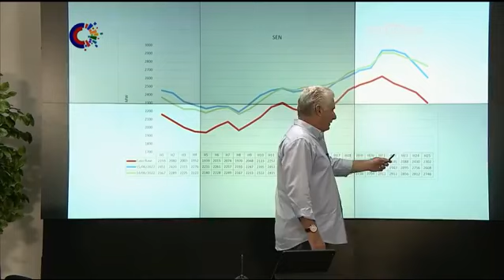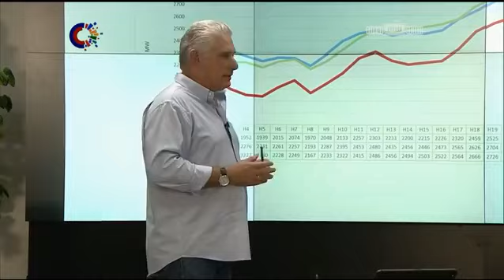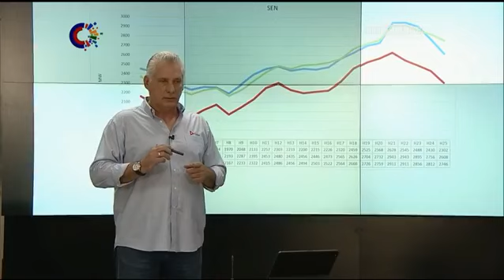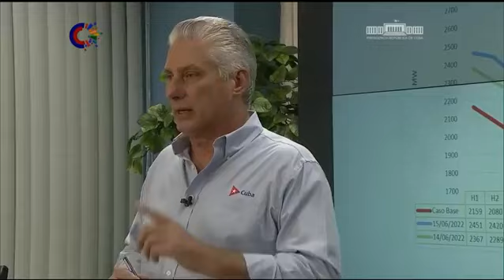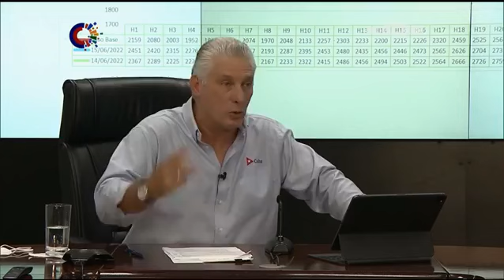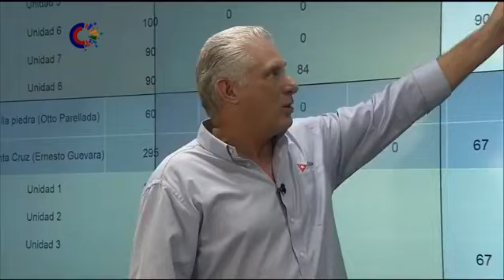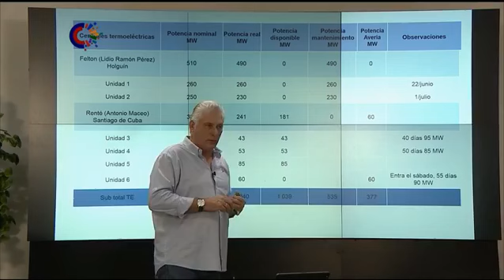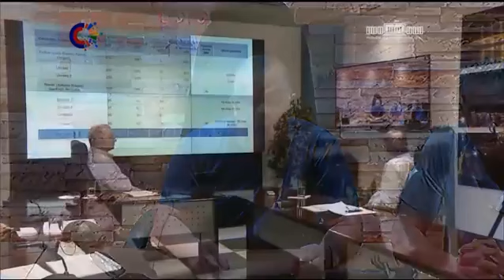Comparecencia especial de Miguel Díaz-Canel sobre la situación electroenergética en Cuba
Hay un solo compromiso: trabajar, trabajar y entregar resultados, estrategias que den mayor estabilidad al Sistema Eléctrico Nacional (SEN) y vayan encaminadas a que no se repitan situaciones similares, destacó Miguel Díaz-Canel Bermúdez al explicar, en comparecencia televisiva, la situación en que se encuentra el país respecto a la generación eléctrica